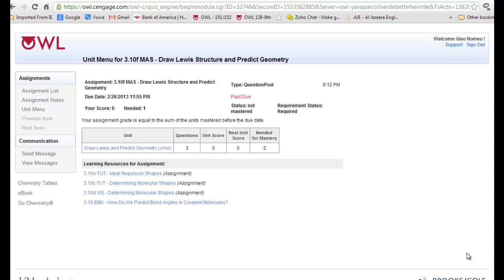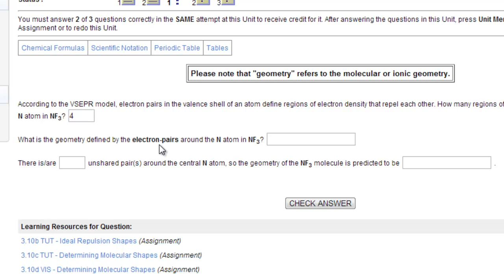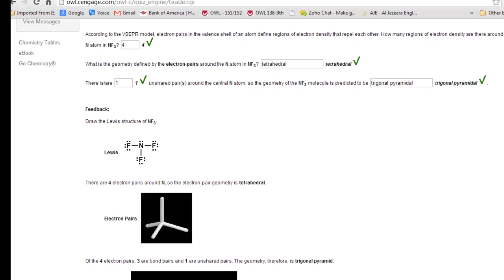CHM13X-OWL 3.10f - Lewis Structures & Geometry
Lewis Structures & Geometry